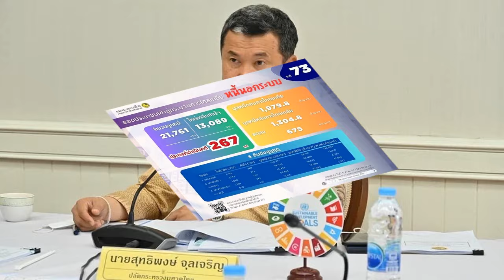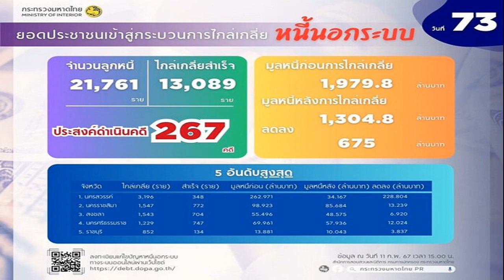สายเปย์ตัวจริง ก้อง ห้วยไร่ จัดหนัก แจกอั่งเปา โปรยเงินสดๆ ปึกใหญ่กลางคอนเสิร์ต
สายเปย์ตัวจริง ก้อง ห้วยไร่ จัดหนัก แจกอั่งเปา โปรยเงินสดๆ ปึกใหญ่กลางคอนเสิร์ต จัดให้จุกๆ กับแฟนเพลงชาวสกลนคร

เป็นอีกนักร้องดังที่ได้ใจแฟนเพลงไปแทบทุกคน สำหรับ ก้อง ห้วยไร่ เพราะไม่ว่าจะไปออกงานไหน หรือจัดกิจกรรมอะไร เรียกได้ว่าทุ่มทุนสร้างและจัดเต็มที่แบบสุดๆ
เมื่อมาถึงเทศกาลตรุษจีน อีกเทศกาลใหญ่ของชาวไทยเชื้อสายจีน นักร้องดัง ก้อง ห้วยไร่ ก็ไม่พลาดที่จะมีอะไรเซอร์ไพรส์แฟนเพลงให้ได้ตื่นเต้นกันเช่นเคยอีกแล้ว
รอบนี้ในเทศกาลตรุษจีน ก้อง ห้วยไร่ ขอจัดเต็มแบบจุดๆ ให้แฟนเพลงด้วยการหอบเงินสดๆ ถึง 160,000 บาท มาโปรยแจกเป็นอั่งเปาให้แฟนๆ ที่มาชมคอนเสิร์ตแบบจุกๆ
โดยก้อง ห้วยไร่ โพสต์ภาพขณะโปรยเงินแสน พร้อมระบุแคปชั่นว่า “160,000 บาท มอบเป็นอั่งเปา ให้พี่น้องชาวสกลนคร นินิว เฌอลินญ์ อภินาราเกษมสิทธิ์”
งานนี้ทำเอาแฟนเพลงที่มาชมคอนเสิร์ตดีใจที่ได้เจอนักร้องในดวงใจ แถมยังดีใจที่ได้อั่งเปาไปในช่วงเทศกาลตรุษจีนด้วย